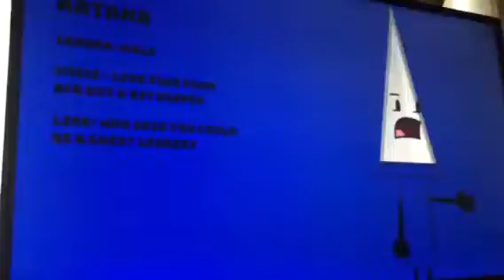Object War voice acting for Katana